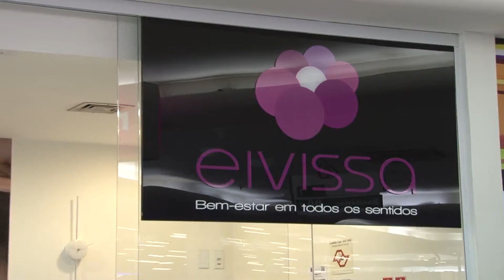Eivissa Estetica 06 03 2015